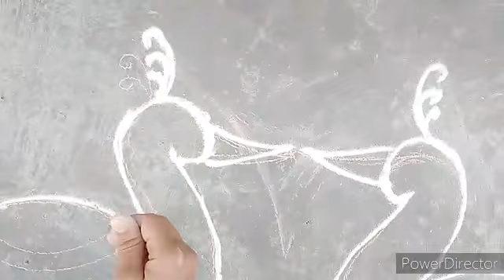Rangoli design for New Year I Peacock Rangoli designs || Easy Rangoli designs